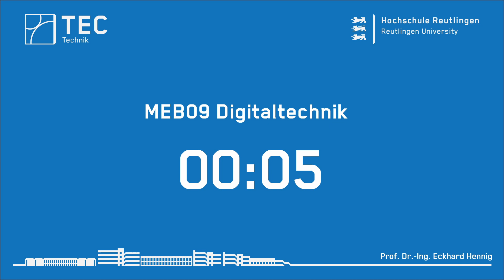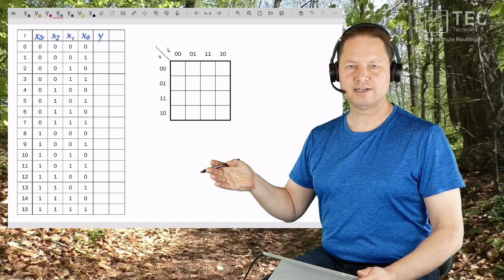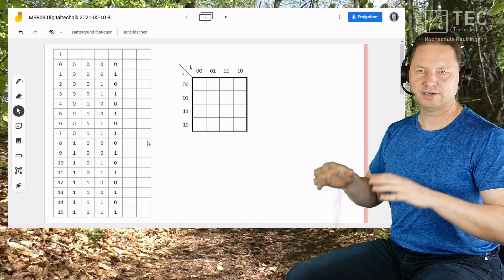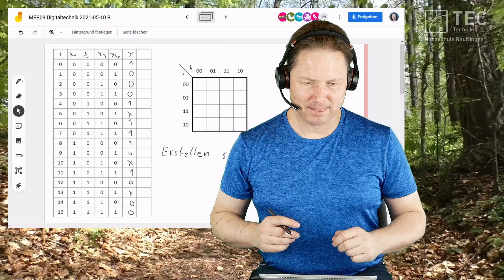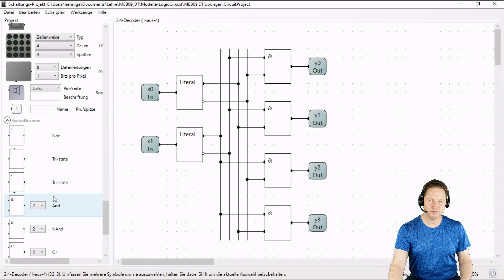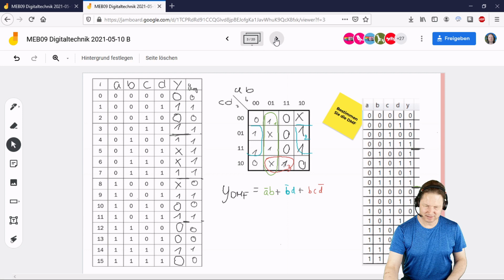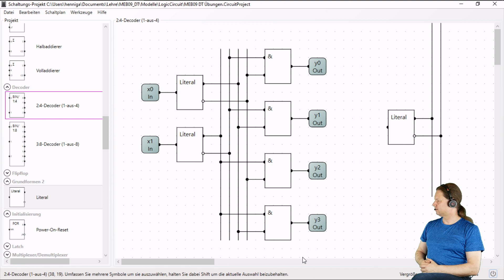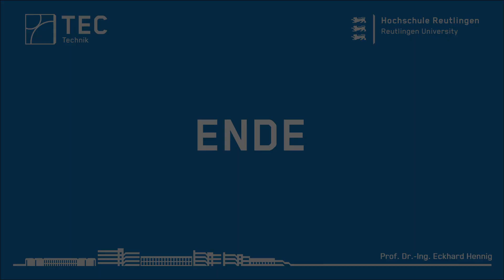MEB09 Digitaltechnik Übung - 2021-05-10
Aufzeichnung meiner Online-Übung vom 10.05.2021 zur Digitaltechnik im 2. Semester des Studiengangs Mechatronik Bachelor an der Hochschule Reutlingen.

Themen:
* Interaktive Konstruktion und Lösung von Übungsaufgaben zur Logikminimierung durch die Studierenden mit Hilfe von Google Jamboard

Hintergrundvideo: Egeria-MTB-Trail im Wald zwischen Tübingen-Lustnau und Pfrondorf
Kamera: Eckhard Hennig